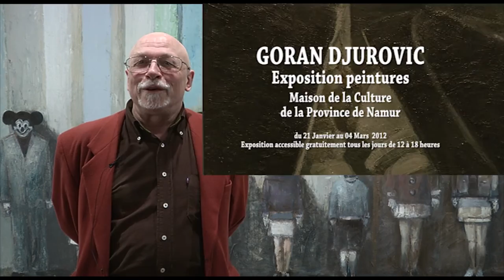Exposition Goran Djurovic - Maison de la Culture de Namur, du 21 janvier au 4 mars 2012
Le peintre serbe Goran Djurovic, né à Belgrade en 1952, se forme dans les années 1970 à Dresde.  De ses huiles figuratives et sombres émanent un questionnement perpétuel sur le cours des jours. L'artiste y évoque les divers états d'âmes et la solitude de l'homme d'aujourd'hui.  L'inhumanité du monde s'y révèle sous la forme de personnages masqués et énigmatiques, de poupées mécaniques et de pantins manipulés. Poignants et fascinants, ses tableaux sont souvent de petits formats mais l'artiste y excelle à y concentrer les tourments de la vie. Vivant et travaillant à Berlin, Goran Djurovic expose peu en Belgique.  L'exposition à la Maison de la Culture de la Province de Namur constitue un évènement majeur dans le parcours de cet artiste et dans le panorama des arts plastiques en Belgique en ce début d'année 2012.
Vernissage le vendredi 20 janvier 2012 à 18h30 en présence de l'artiste.